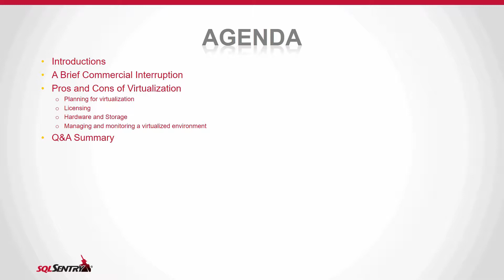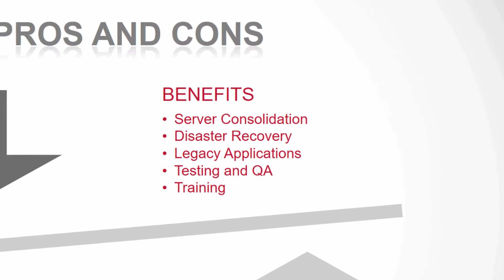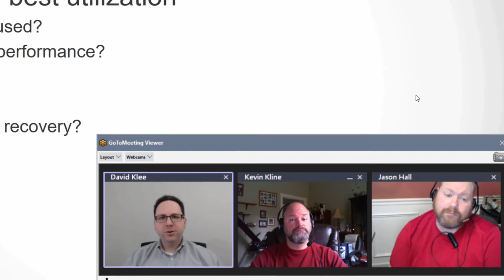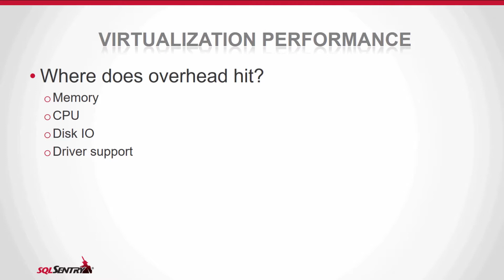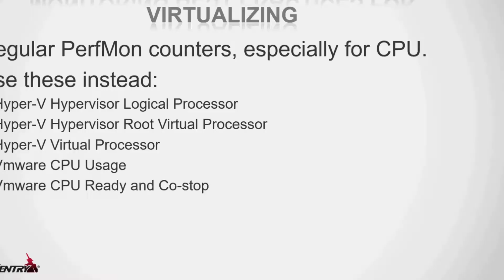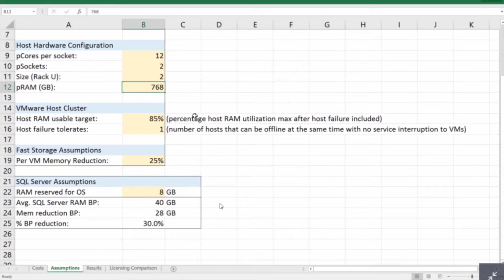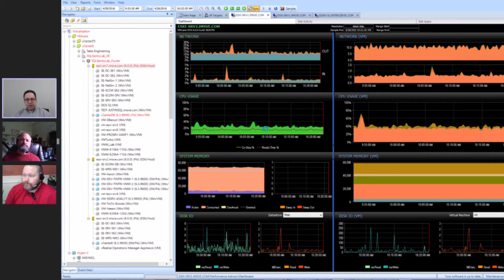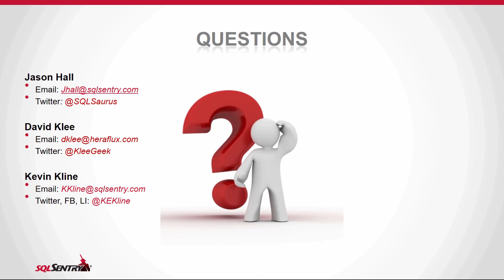Strategies and Best Practices for Virtualizing SQL Server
Join our panel of industry experts for a deep dive into monitoring VMware and Hyper-V environments running SQL Server. The panel includes David Klee (@kleegeek), Kevin Kline (@kekline), and Jason Hall (@sqlsaurus) for a discussion covering issues like what are the important performance metrics to monitor, how to maintain peak performance, and ways that SQL Sentry Performance Advisor take all the pain out of maintaining and monitoring your VM estate for peak performance.